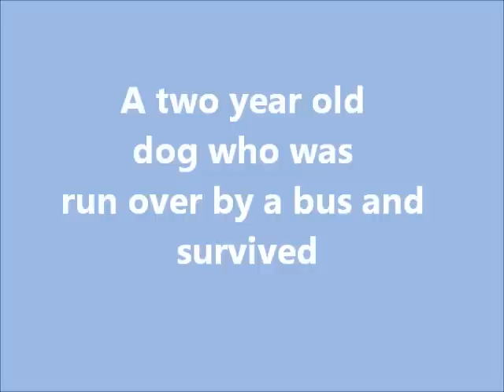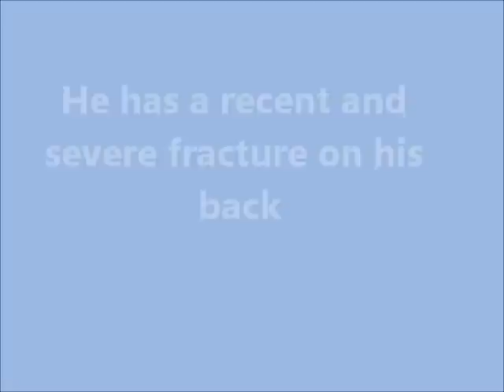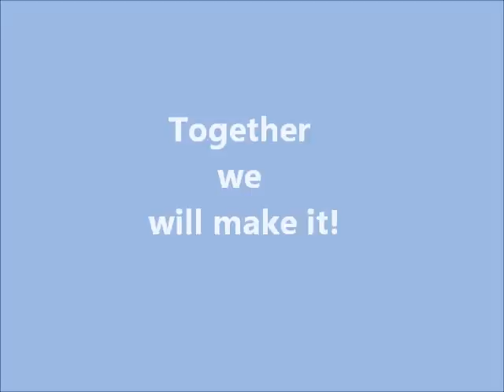Duke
Duke is a one year and a half male homeless dog severely injured and recently rescued from the streets of El Salvador. His story breaks our heart but at the same time it gives us hope to provide a better life to an animal in need.